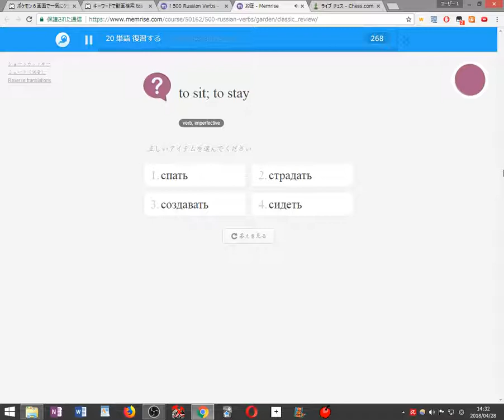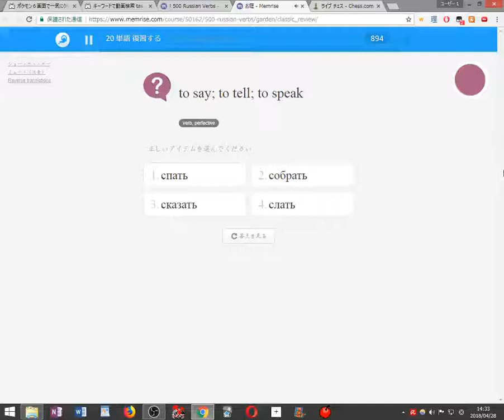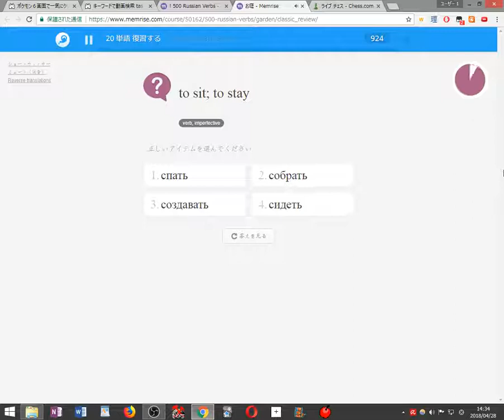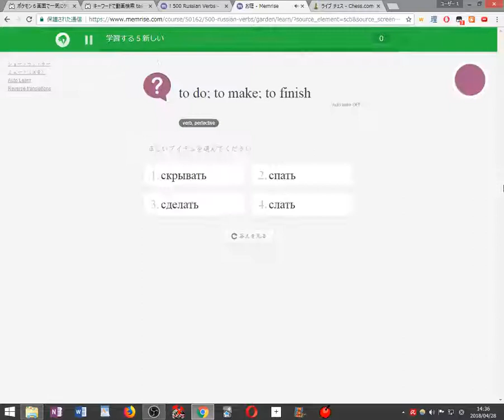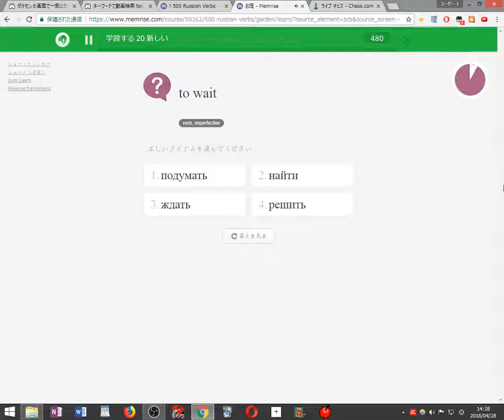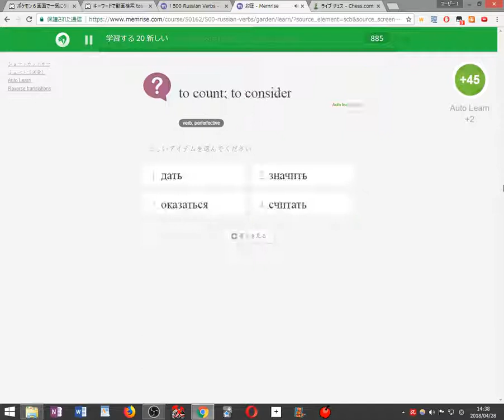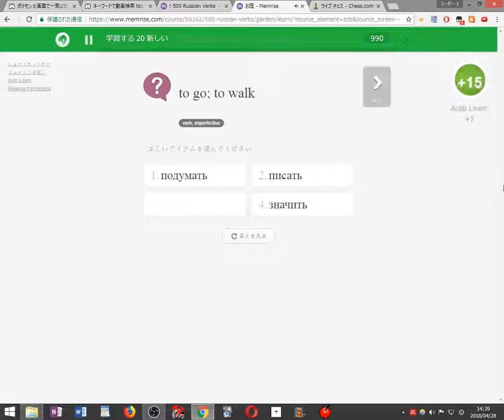Playing Chess and Learning Russianh